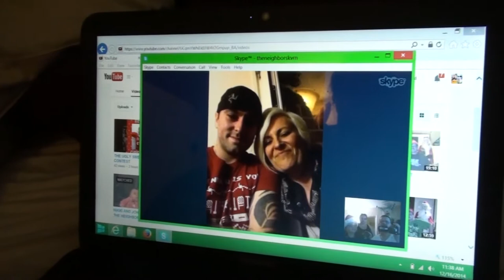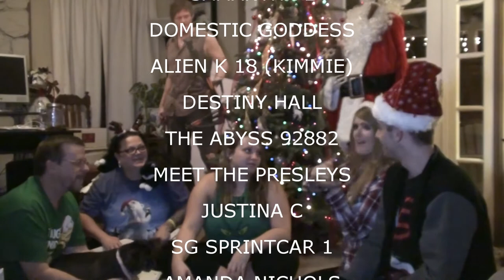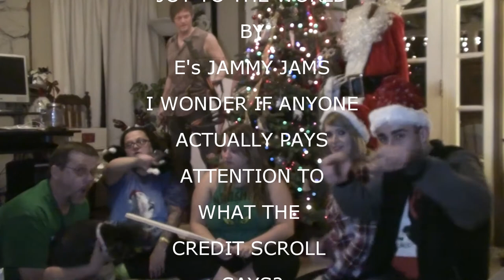RECORDING SESSION WITH THE PRESLEYS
The Neighbors hang out with Meet The Presley's for some fun and some recording